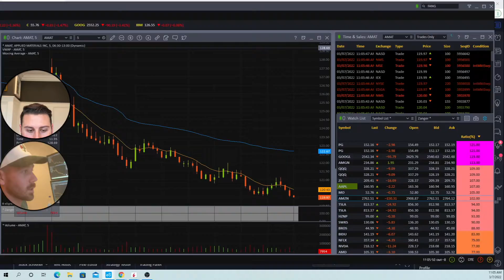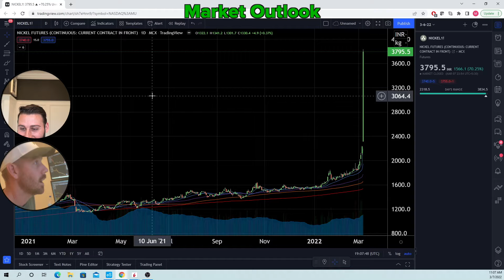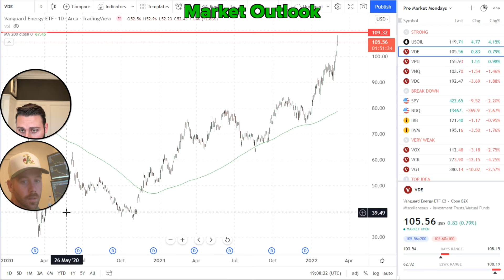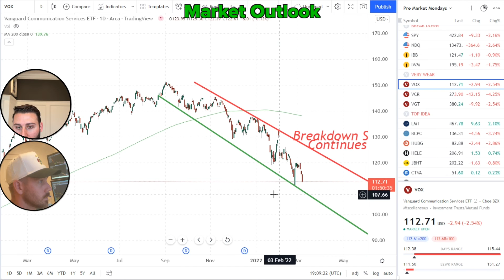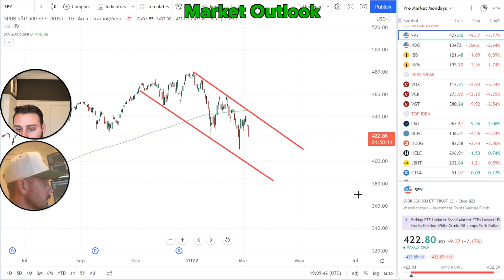The Pressure Is On The Market | Market Outlook